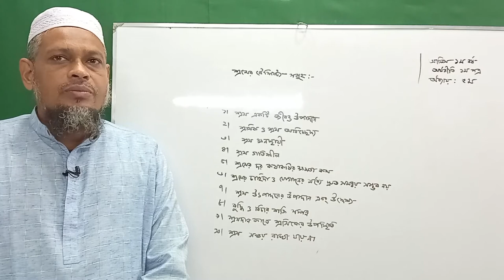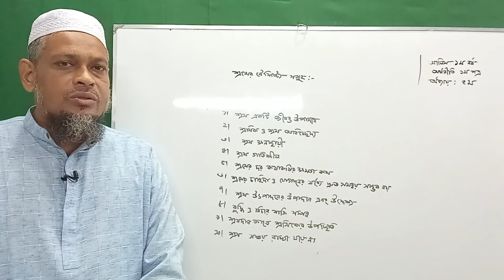শ্রমের বৈশিষ্ট্য সমূহ (অনলাইন ক্লাস)